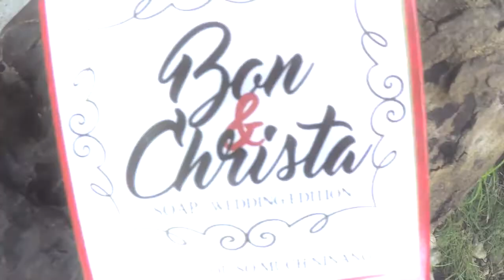Behind the scenes - Bon and Christa wedding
behind the scene video created by Joe Sarda. :)

We would love to share to you the people behind our beautiful wedding. The word that best describes our wedding is "overwhelmed." Me and Christa was very overwhelmed with how our suppliers worked to make our wedding perfect.
Again we thank our awesome suppliers for giving us the perfect wedding we never thought that we could have. It was a dream made to reality.

Our kindhearted generous suppliers.

photo: Aye Navarro / One Happy Story
video: MVP Digital
bridal bouquet: Vatel Manila
gown and suit: Cameron's by Alma Mae Roa
entourage suits and gowns: Fiona Clara
hmua: Alain Adeva
entourage hmua: Team Amega ( Jeri Udasco , Popot de Arca )
engagement shoot hmua: Frank Tongco
event stylist: Sweet Piece
coordination: HM Events ( Hope Marquez )
reception bridal shoes: Maggie's Box
host: John D Pro Voice
DJ: RB Banaag
wedding singer/violinist: Jan Martin / CU Choir
projector: Louie Yee
wedding cake: Awi Chavez
misalette: ISG Prints
dessert buffet: Mercedez breads ( Daniel Mejia set up by Andy Manuta )
additional dessert: Swirlz